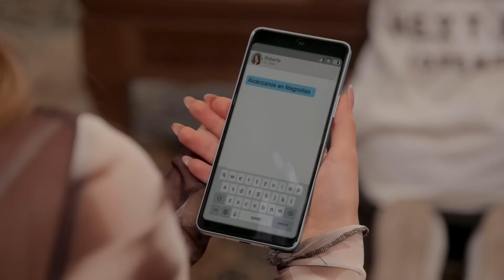Enrique enfrenta al padre Cayetano | El Maleficio 4/4 | Capítulo 45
El padre Cayetano enfrenta a Enrique para evitar que se lleve a Raúl de la iglesia y lo ponga en peligro.

Entra a ViX aquí ➡️ y disfruta de todos los capítulos de El Maleficio

Enrique de Martino, conoce a Beatriz, pensando que en ella y su familia está la clave que necesita para la continuidad de Bael, sin saber que el amor es una fuerza igual de poderosa y puede cambiar sus planes.